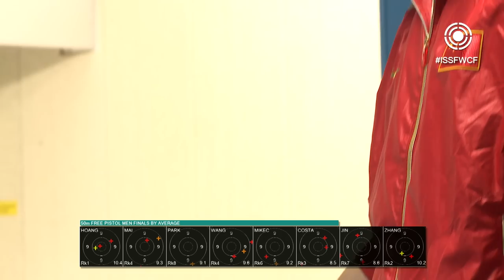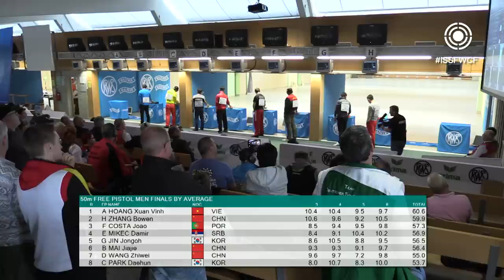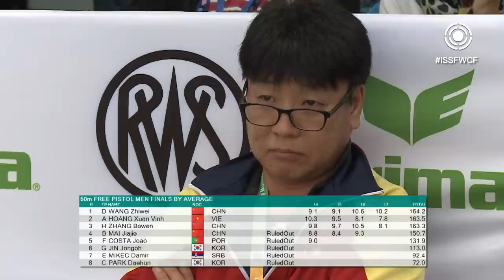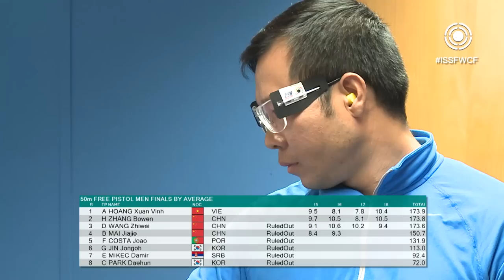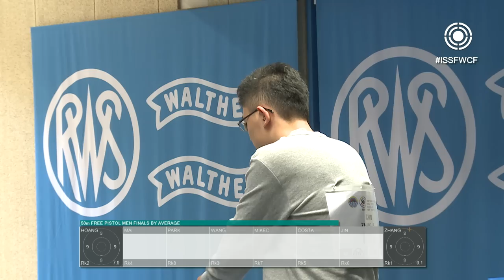Finals 50m Pistol Men - 2015 ISSF Rifle and Pistol World Cup Final in Munich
The men's 50m Pistol final opened the 2015 ISSF Rifle and Pistol Wolrd Cup Final held in Munich, Germany. China's 19-year old Zhang finished atop of the podium, beating Vietnam's Hoang and his teammate Wang.